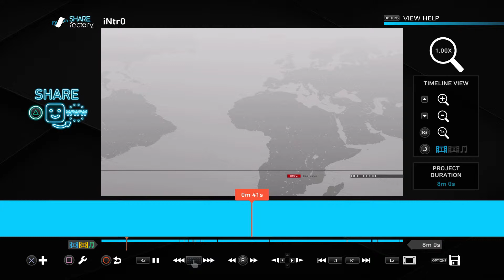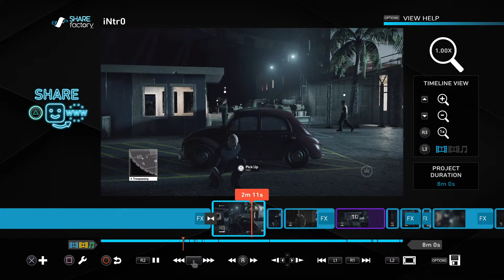Hitman full edit video